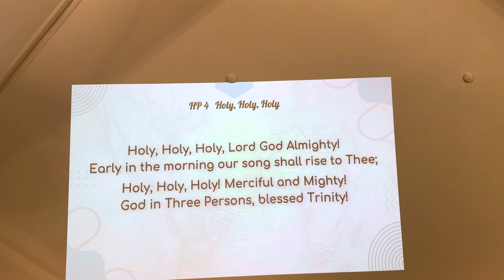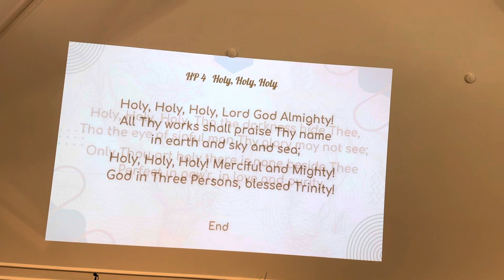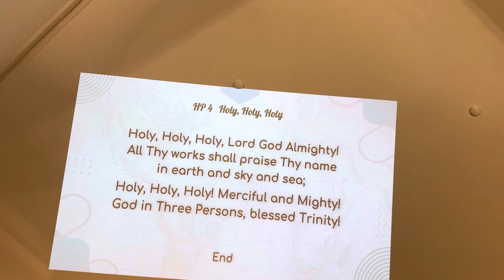Holy Holy Holy Hymn PPCC Church worship 3 March 2024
Harpazo!! Rapture is near!! Believe in Jesus before it is too late!!

Let us proclaim the wondrous works of God!

Bible prophecy alert. Rapture is near! Believe in Lord Jesus before it is too late

Believe in Lord Jesus! Only He saves!

Believe! Jesus came to Earth, died on the cross for our sins, buried and rose again the third day!

[Rapture!]
The Rapture (Harpazo) is very soon! Believe in Jesus!  If my channel suddenly goes quiet, I have been suddenly taken up to heaven by Lord Jesus Christ, in a twinkling of an eye! If you are left behind, do not believe the lies that you will hear. We were not abducted by aliens! Do not believe the fake videos using Generative AI!

The Anti-Christ will come on the scene.

1. The Anti-Christ will come as a peacemaker, and not desire women.
2. The Anti-Christ will broker and sign a 7 year peace treaty with Israel, in Jerusalem.
3. Israel will welcome and trust the Anti-Christ like their long-awaited Messiah!

4. Israel will be allowed to re-build their temple (co-exist with the Dome of the Rock) and start old testament worship again.  For centuries, everybody assumed that the Dome of the Rock was built over the Holy of Holies.  But today, most archeologists agree that the Holy of Holies is north of the Dome of the Rock. sitting on the Court of Gentiles.   Therefore the Jewish temple can be built on its original site without disturbing the Dome of the Rock See Pastor Allen Nolan explained this from 2008!!

5. Israel will let down their guard.

6. 3.5 years after the peace treaty signing, Anti-Christ will turn against Israel. The abomination of desolation will be performed. Anti-Christ will demand to be worshipped, like god.  Satan will build an image of himself - Satan + AI + Robot = Image of the Beast that speaks and kills in Rev 13:14-15

Moses and Elijah will appear as the 2 witnesses during the first half of tribulation.  They will  preach that Jesus is our Lord and Saviour for 1,260 days, clothed in sackcloth.  Many will want them dead but the are supernaturally protected until their testimony is finished. After 1,260 days, they will be killed by the Anti-Christ in Jerusalem. Their bodies will be left on the streets as a insult. But 3.5 days later, they will be resurrected and rise to heaven in a cloud for the world to see.  At that very hour, a severe earthquake will hit, killing 7,000 people and destroying one-tenth of Jerusalem.

In the middle of the tribulation, the beast will rise up from the sea, and go after all remaining Jews and believers on earth. If you do not convert to beast's religion, you will be killed.
Believe in Jesus and endure!  You will have to be matyred for your faith in Jesus but that would be a blessing so that you do not face eternal death.

The Beast will rely on the Whore of Babylon to rise into power.  The Whore is the Revived Roman Empire, with her capital in Rome. She will be fabulously wealthy and entice all nations to join her economic system. But at the midpoint of the Tribulation, Rome will be destroyed by a giant earthquake in one hour.

If you missed the rapture, look out for the signs above, believe in God and do not take the mark (666) of the beast!

If you are living in the 2nd half of the Tribulation, there will be 3 angels going around the world telling you NOT to take the mark of the beast.  Look out for them!

All these prophesies are in the Bible!
If you are reading this after the Rapture or during the Tribulation, please go investigate the Holy Bible (inerrant Word of God).  Do not be deceived by the lies!